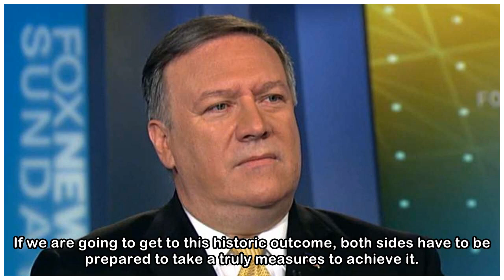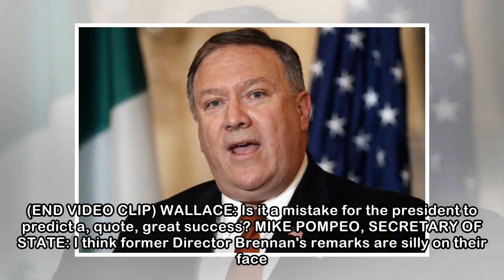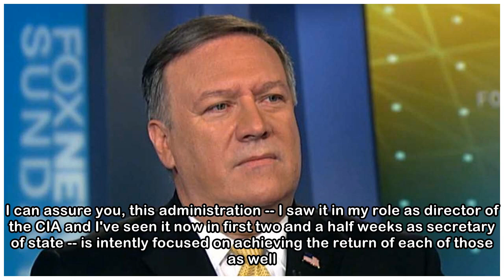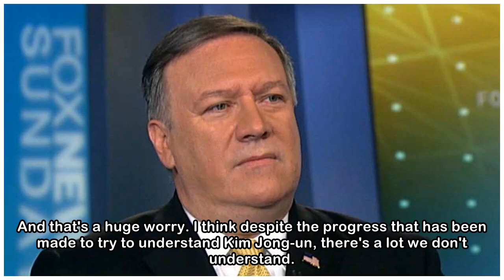Secretary Mike Pompeo previews upcoming Trump-Kim summit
This is a rush transcript from "Fox News Sunday," May 13, 2018. This copy may not be in its final form and may be updated. CHRIS WALLACE, HOST: I'm Chris Wallace. North Korea announces it will blow up...